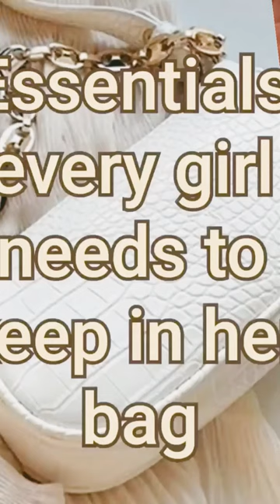whatsinmybag handbags bag fashion music